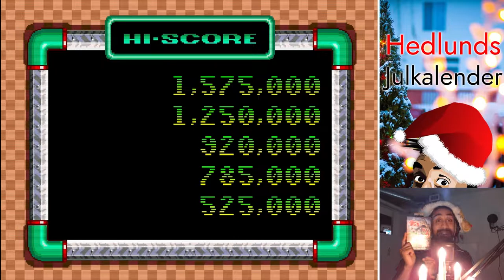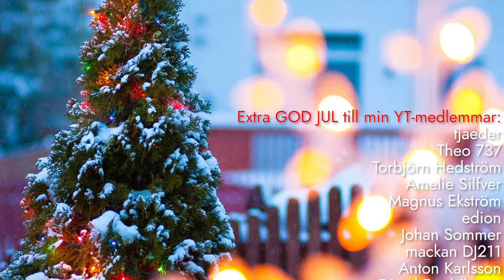HEDLUNDs JULKALENDER | LUCKA 3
More like SANIC Spinball, am I rajt? Nehe?

Inspelningsutrustning:
OBS
Nvidia Share

Dator:
Intel i7-6700K
Be Quiet Pure Rock CPU Cooler 150W TDP
32 GB Vengence DDR4 3000 Mhz

Konsoler:
Xbox One X
Playstation 4
NES
SNES
Sega Mega Drive (regionsfri)
Famicom
Super Famicom
Retron 5